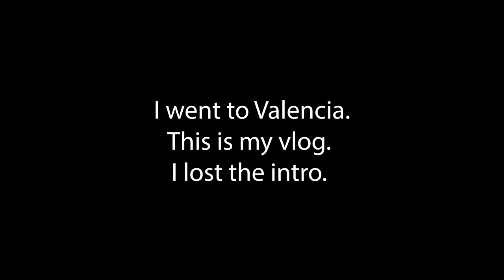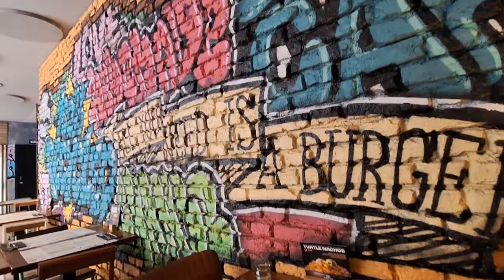VALENCIA TRAVEL VLOG // A 4 day solo trip to Valencia, Spain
in which I take you along on my most recent trip to Valencia Spain. I spent 4 days in this lovely city.